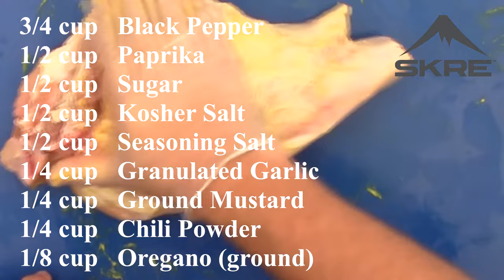Proper way to prepare wild hogs for the smoker with Chef Johnny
Chef Johnny shares the proper way to prepare a wild hog for smoking on the pit.